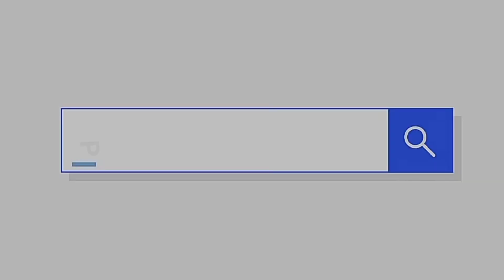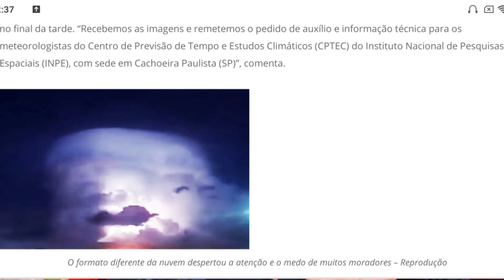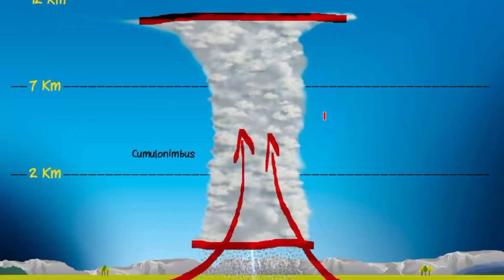NUVEM MISTERIOSA ASSUSTA MORADORES DO RIO DE JANEIRO!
Esta enorme nuvem cumulonimbus (Cb) foi filmada em Resende (RJ), na noite de 11/3/2021.  Imagens de Juliana Melo. Veja como está iluminada por muitas descargas elétricas internas e tem o pileus (espécie de chapéu arredondado) no topo.

VAMOS TE CONTAR TUDO SOBRE ESSA NUVEM MISTERIOSA NO VÍDEO DE HOJE!!!